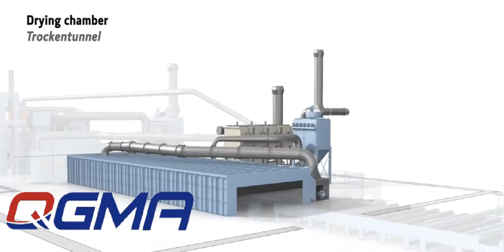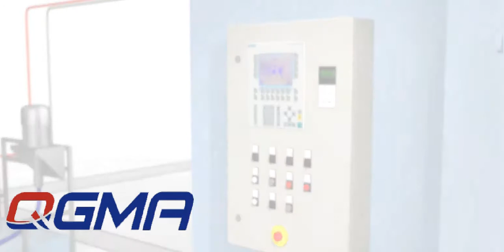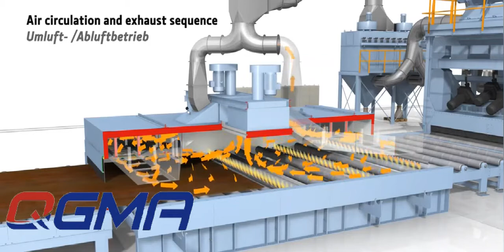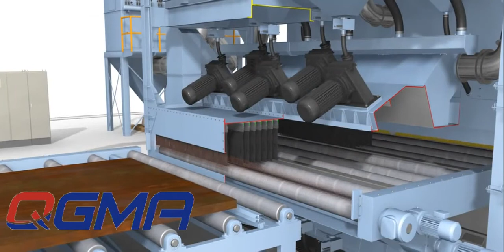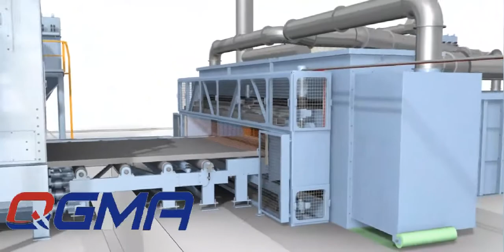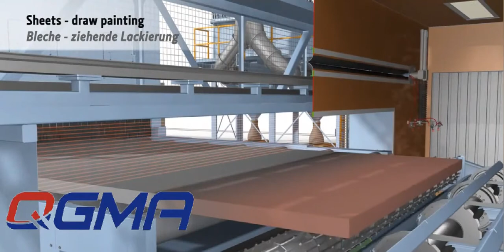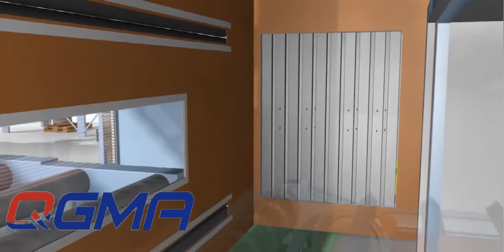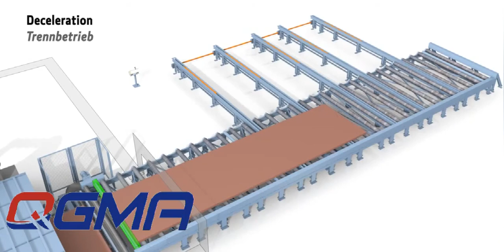Preservation Line working principle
steel plate shot blasting and painting line